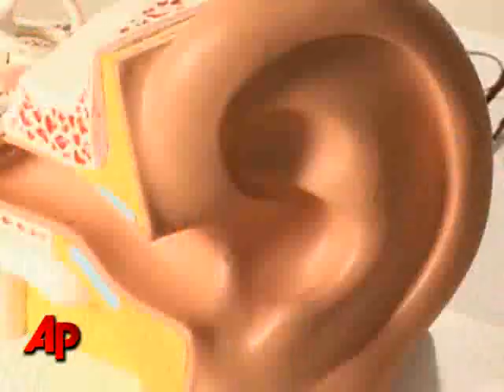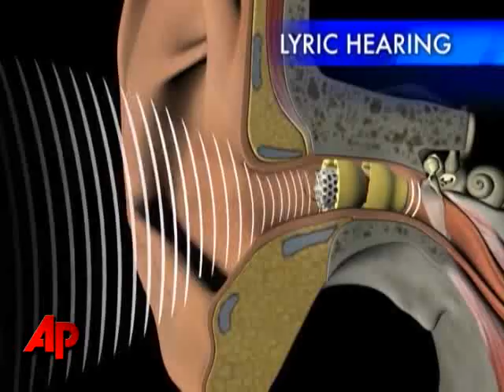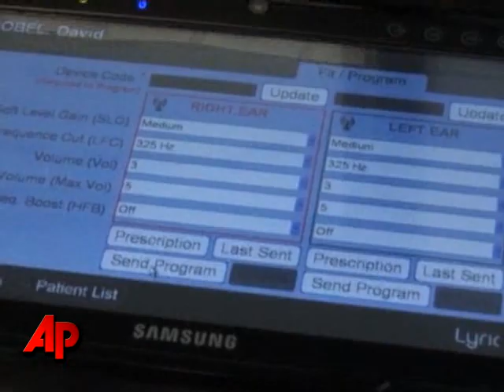Hear, But Not See: Hearing Aids Go Tiny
Tiny hearing aids that are all but invisible have people reveling in their sound. The AP's Lee Powell says that includes younger wearers who avoided hearing aids because of their bulk and negative image. (July 27)